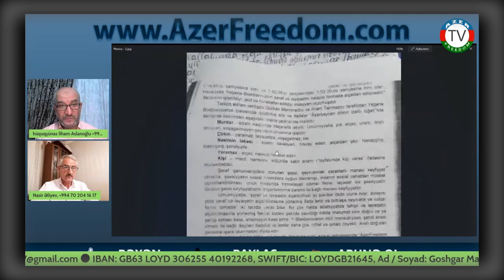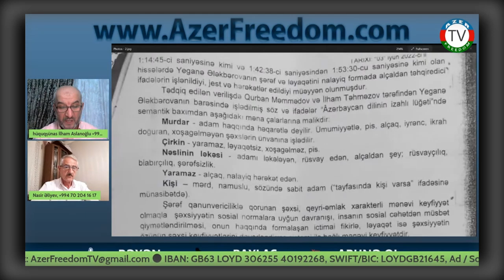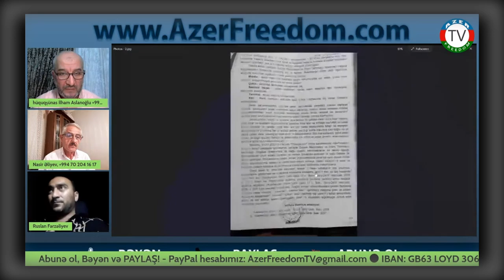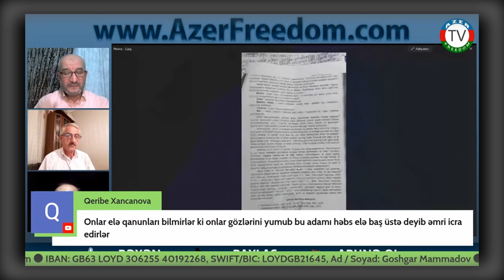Rejim Azərbaycan xalqına müharibə elan edib, o İlham Aslanoğlunu yenə də həbs etmək istəyir!